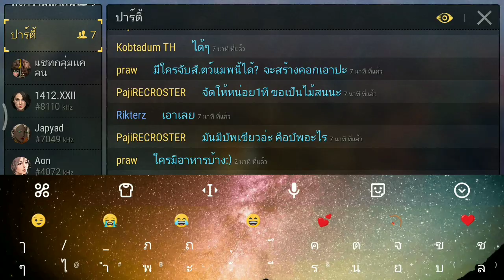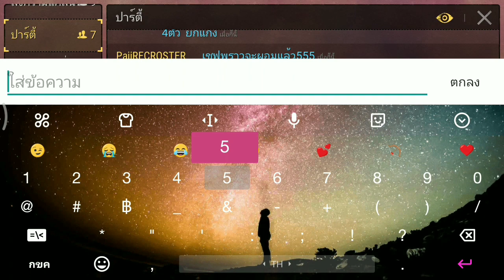Durango: Wild Lands #3 จับกวางสายโหด+สาระนิดหน่อย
ถ้าชอบก็อย่าลืมกดไลค์ แชร์ ติดตาม และอยากให้ทำอะไรหรือดูแล้วรู้สึกยังไงคอมเมนท์ไว้ใต้คลิปได้เลยนะครับ